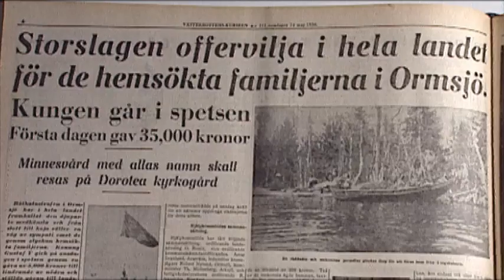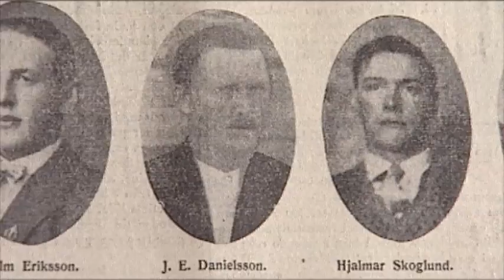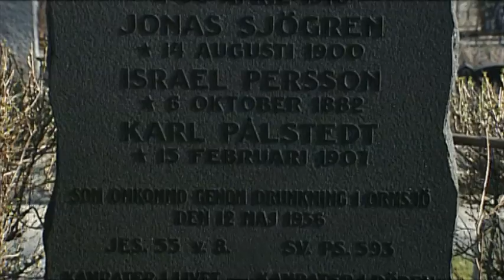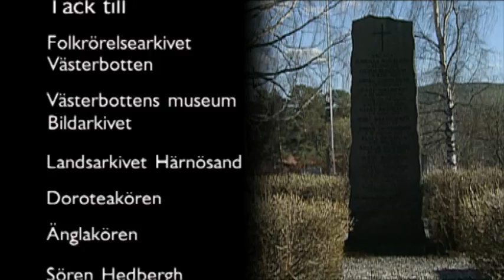KAMRATER I LIVET - KAMRATER I DÖDEN En film om Ormsjötragedin 1936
En tidig vårmorgon 1936 ljöd dynamitsaluten över Ormsjöns vatten
i södra Lappland, flottningen i Ormbäcken var färdig för året.
23 man trängde ihop sig i en liten båt för att åka genom
isvakarna över sjön hem till familjerna. Mitt på sjön sjönk
båten plötsligt, på knappt 3 meters djup. 14 småbarnsföräldrar,
familjeförsörjare, söner eller fästmän rycktes bort.
En film av Peter Nässén och Jan Ödling producerad för Sveriges Television SVT.